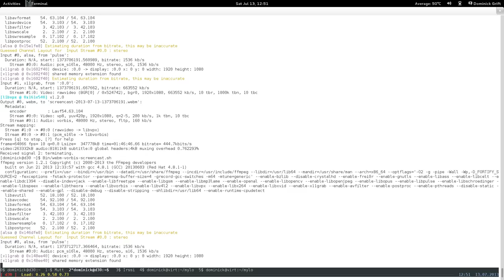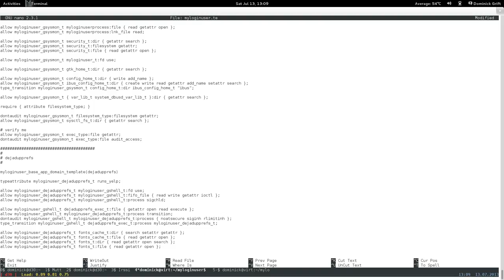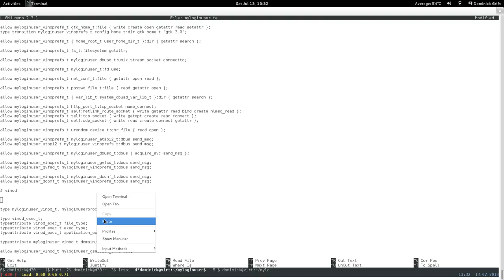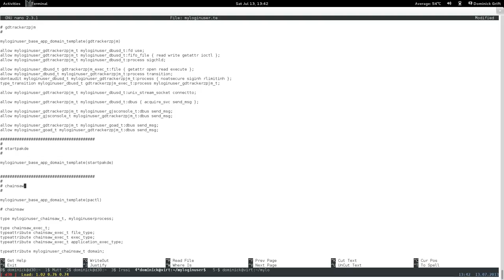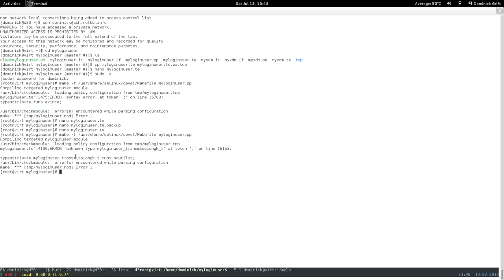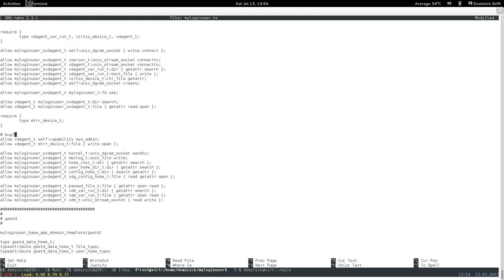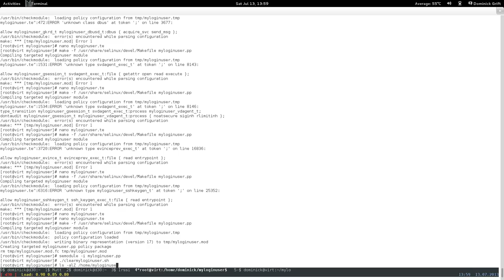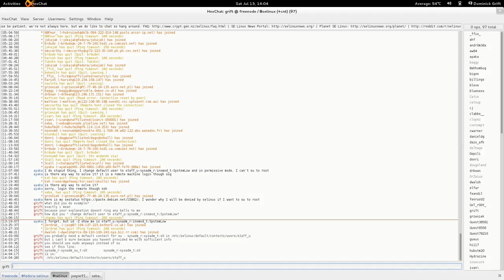confine desktop pt53: restricted xdm login user: optimization 1: part 2 of 2